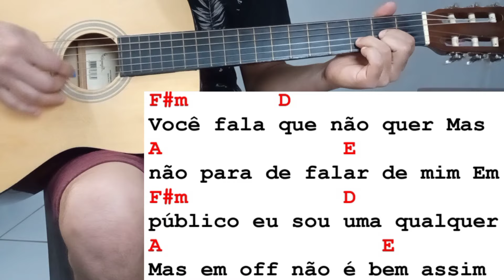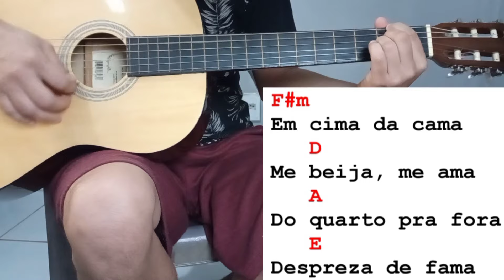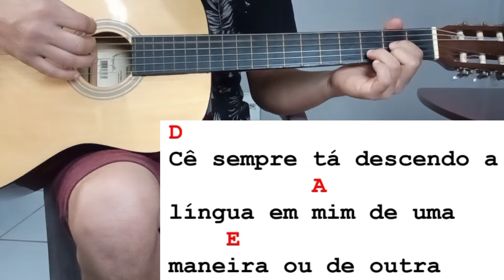Como Tocar TATUA MEU NOME Lauana Prado no Violão Simplificada Sem Pestana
E no vídeo de hoje irei ensinar passo a passo de como tocar no violão a música TATUA MEU NOME Lauana Prado Versão no Violão Simplificada Sem Pestana